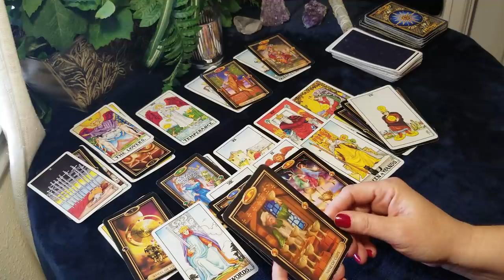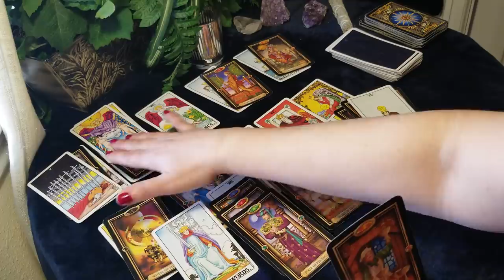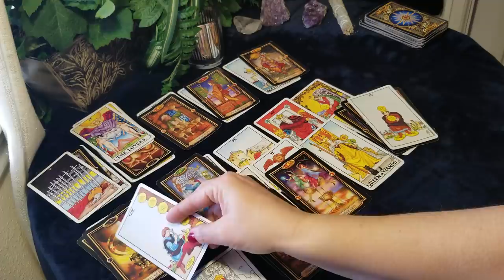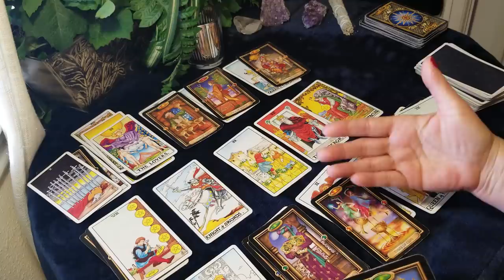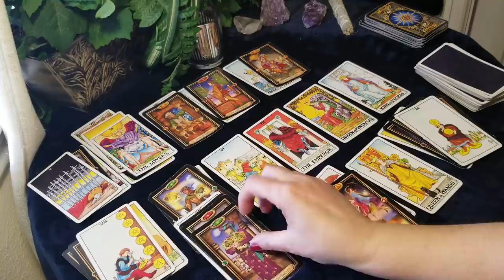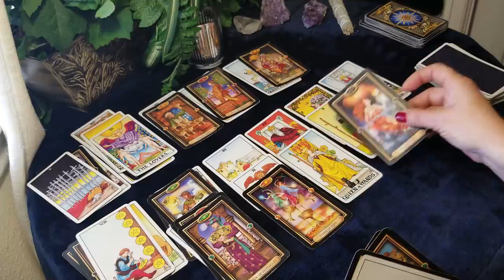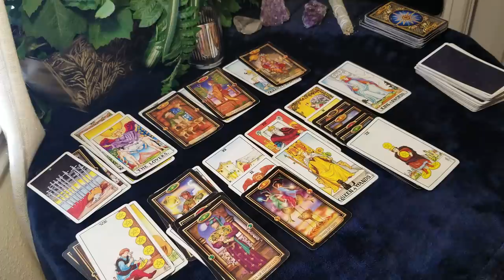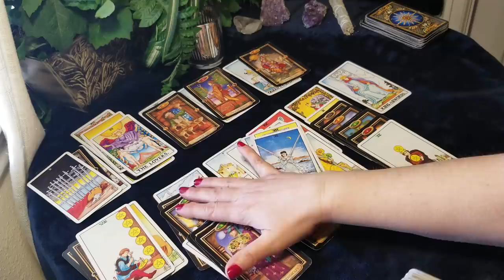GEMINI - A BEAUTIFUL FUTURE IS IN STORE FOR YOU!